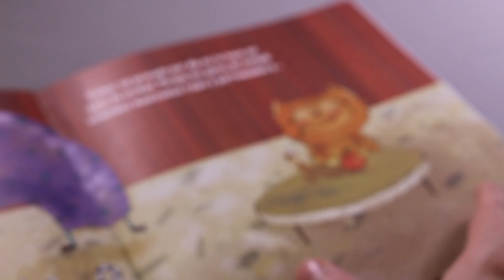Book Trailer Un gato de verdad - Escrito por Lizardo Carvajal e ilustrado por Eulalia Cornejo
¿Qué se necesita para ser un gato de verdad? ¿Maullar toda la noche? ¿Cazar ratoncillos? ¡O tal vez solo se necesite un poquito de imaginación! En este libro ilustrado te encontrarás con la cotidianidad de un gato poco común que parece divertirse de manera insólita. Enamórate de esta historia felina repleta de imaginación infantil que invita a reflexionar sobre la identidad y las diferencias.